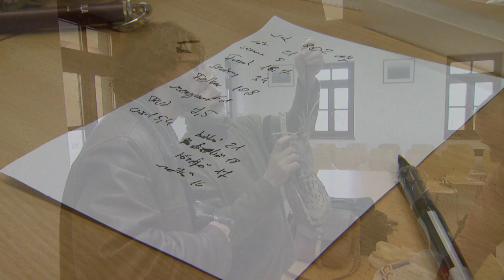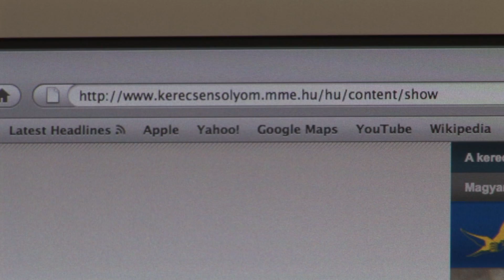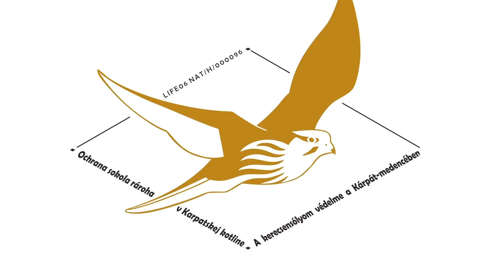GPS jeladó telepítése egy Kerecsensólyomra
A helyszín a mosonszolnoki szélerőmű park.

Operatőr/Vágó: Molnár Máté
Camera/Edit : Máté Molnár